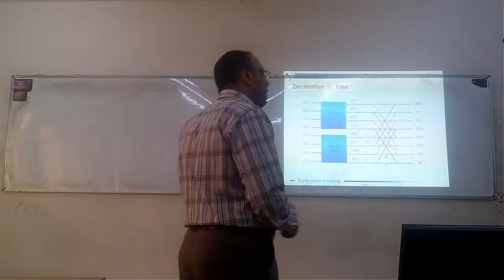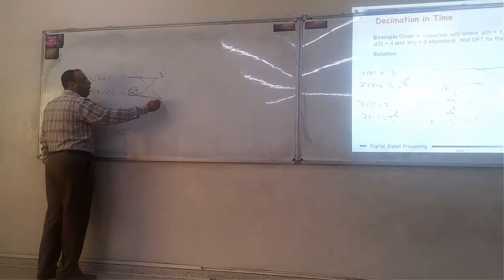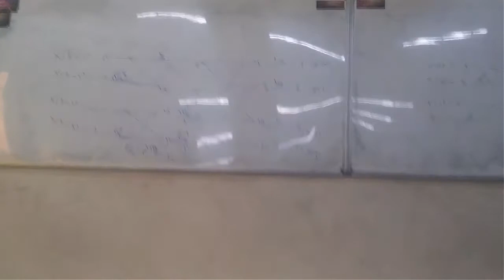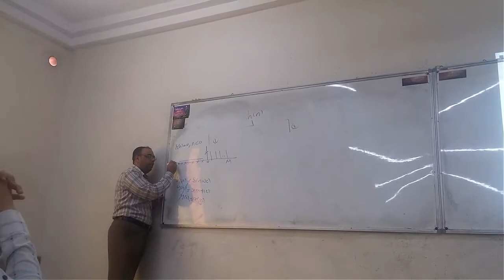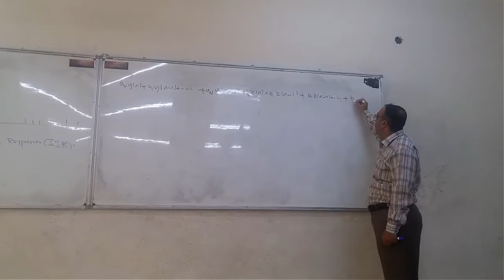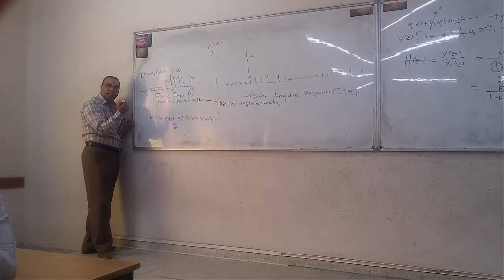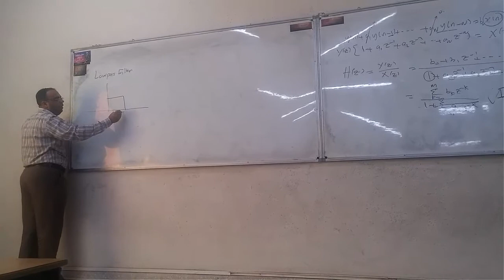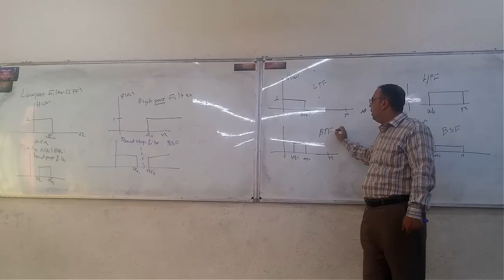lecture 28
المحاضرة الثامتة والعشرين من مساق DSP
للدكتور عمار هدروس - الجامعة الاسلامية
 والتي عرضت يوم الاربعاء الموافق 11/4/2018